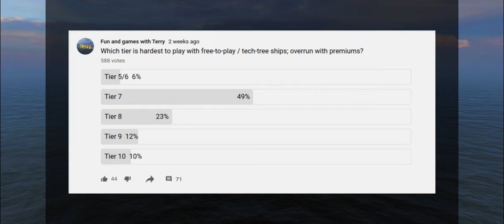World of Warships Blitz - Free To Play: Brooklyn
I've done a lot of premium ship reviews in the recent months, and one thing always stands out to me - they're expensive. Possibly prohibitively expensive for many of us. So I figured, hey, let's start something new, and see what can be achieved in a completely free-to-play setup, in the worst tier when it comes to premium infestation.

Enter the Brooklyn. No legendary commanders, no historical camo, no premium consumables. Just good old free-to-play.

0:00 intro
0:11 what is all this about, then?
2:57 first battle - Maya & Enterprise
11:24 second battle - West Virginia
19:27 third battle - Richelieu, Scharnhorst, Belfast